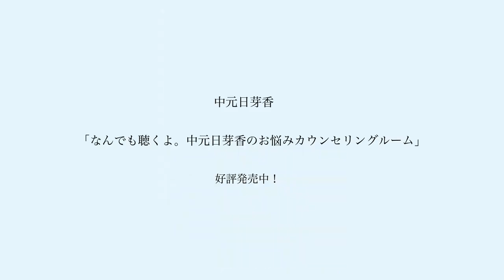Nakamoto Himeka 'I'll Listen to Anything.' Publication Commemorative PV.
"Nakamoto Himeka 'I'll Listen to Anything. Nakamoto Himeka's Counseling Room for Your Concerns.'
Released on December 7, 2023 (Thursday)!

From 2011, for six years, Nakamoto Himeka was active as a member of "Nogizaka46."
Behind the scenes, she developed an adjustment disorder and went on hiatus. After graduating from being an idol, she chose a new path as a psychological counselor, presenting a "Counseling Essay" by Nakamoto Himeka! Acting as an active counselor, she empathetically supports consultees, revealing plenty of both her genuine self and the raw "Nakamoto Himeka," responding to problems solicited from the general public.Included are original essays such as "About the Job of a Psychological Counselor," "It's Okay for Counselors to Worry Too," and "Humans Aren't Perfect—My Experience with Adjustment Disorder."For more details, click here.

CREDITS
Photography/Editing: Jun Imajo Hair
Makeup: Risa Uto
Styling: Sachiko Oka